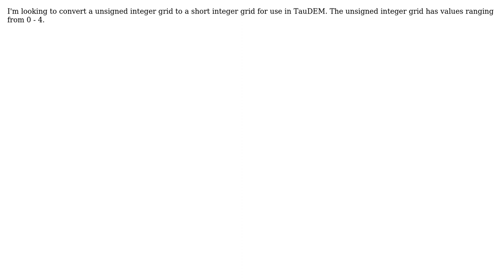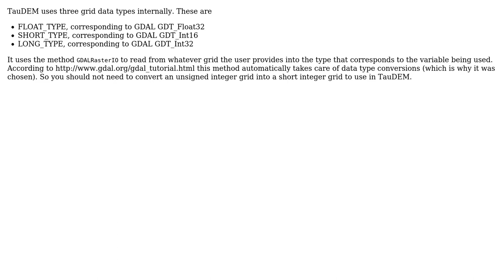GIS: Convert from unsigned (8 bit) integer to short integer grid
With thanks & praise to God, and with thanks to the many people who have made this project possible! | Content (except music & images) licensed under CC BY-SA | Music | Images & others | With thanks to user Steven user PolyGeo user lynxlynxlynx user David Tarboton and the Stack Exchange Network Trademarks are property of their respective owners. You are responsible for your own actions.